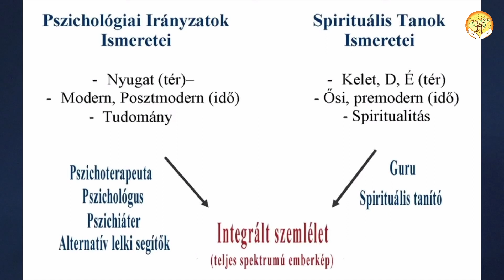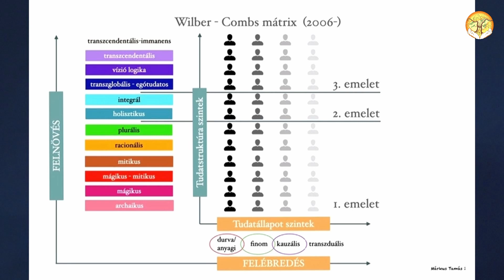Az Élet Virága és az integrál szemlélet - ELŐZETES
Gánti Bencét kérdezzük: hogyan tud az integrál szemlélet a másik fél megértésében és az összekapcsolódásban segíteni?

Az Élet Virága Kerekasztalának első nyilvános ülése 2022. május 6-án pénteken 10 és 12-óra között kerül megrendezésre Budapesten a MagNet Közösségi házban. További információk